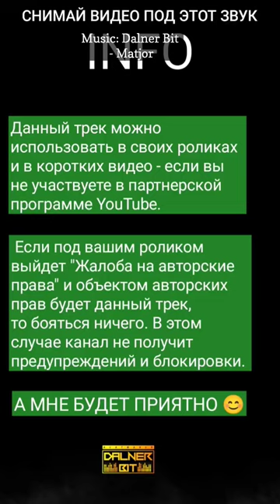Scooter Tuning 11 😈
If you liked the music in the video, then make remixes with this sound, shoot your videos for this track. Let's spread this music all over the world.